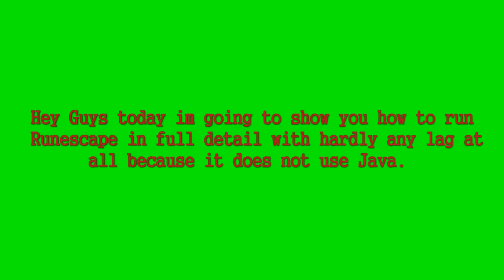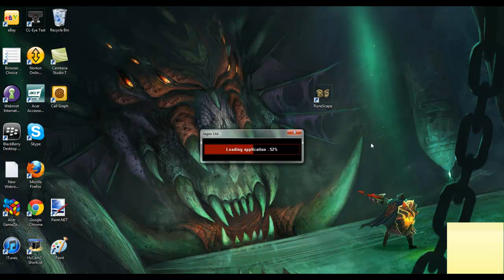How to play-run Runescape much smoother no lag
READ DISCRIPTION
For some reason my captions were not showing up so iv had to put annotations in so please keep them on :)
hey guys just a quick vid to show you how to download the runescape client free of lag :)